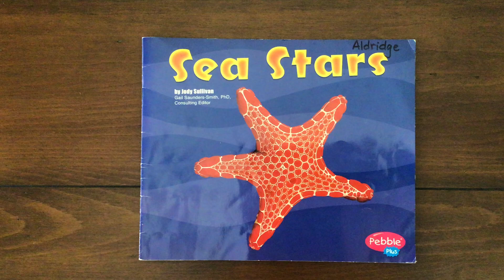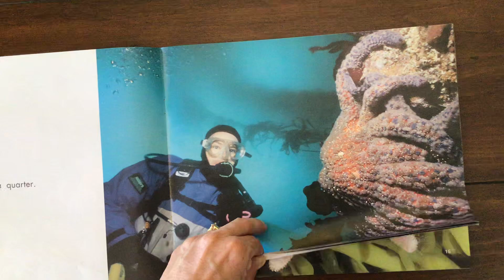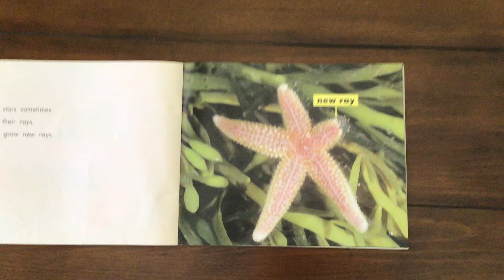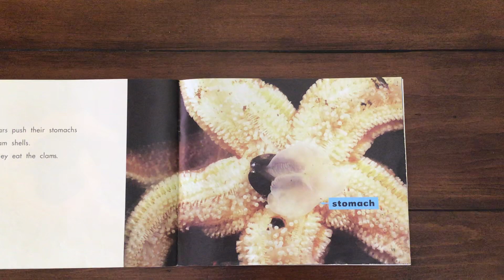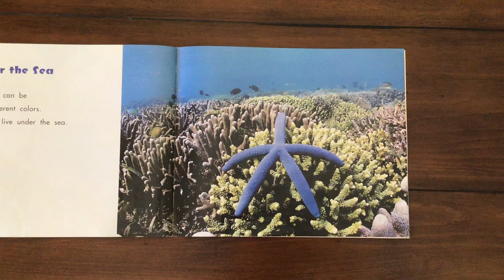Sea Stars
This non-fiction book by Jody Sullivan is filled with facts about sea stars